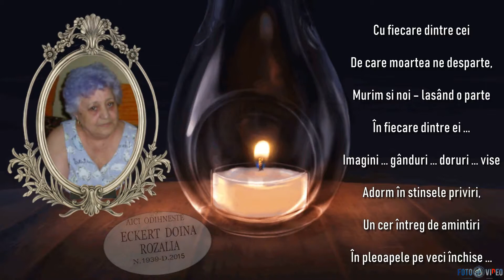In memoriam, tanti Doina / 4 ani 21 sept 2019😢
In memoriam, tanti Doina 😢😢
au trecut 4 ani de când ne-a părăsit, plecând spre veşnicie, vecina mea dragă si bună,
ECKERT DOINA / Reșița
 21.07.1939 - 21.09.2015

În videoclipurile  create in ProShow  folosesc stiluri de la diferiți autori din RUSIA, UCRAINA, GERMANIA, SUA... Îmi exprim mulțumiri tuturor pentru oportunitatea de a folosi stiluri gratuite in videoclipurile mele. 💌 🎦
Vă mulțumesc foarte mult! Va iubesc, prieteni dragi !
Toate drepturile asupra materialelor publicate: muzică, fotografii, imagini, videoclipuri, stiluri, tranziții aparțin proprietarilor lor și sunt preluate din surse deschise pe Internet. Sunt recunoscător autorilor pentru oportunitatea de a le folosi în munca mea.

В видеороликах, созданных в ProShow , используются стили разных авторов из РОССИИ, УКРАИНЫ, ГЕРМАНИИ, США ... Я благодарю всех за возможность использовать бесплатные стили в моих видео.💌 🎦
Спасибо, Вам огромное ! Я люблю тебя, дорогие друзья!

melodii folosite: Biblioteca YouTube